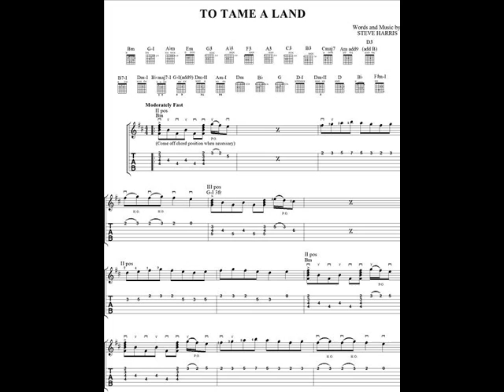iron maiden - to tame a land